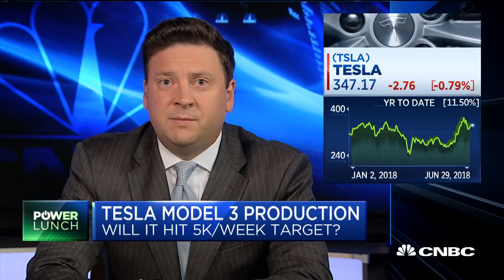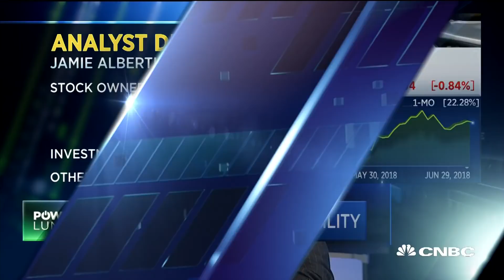5,000 Model 3s a week is the path to profitability for Tesla, says analyst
Jamie Albertine, Consumer Edge Research, discsuses what he sees for Tesla on its eighth anniversary as a public company.